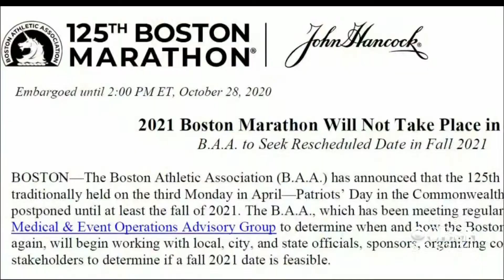2021 Boston Marathon Postponed Until Fall